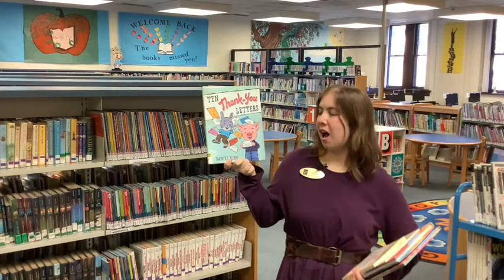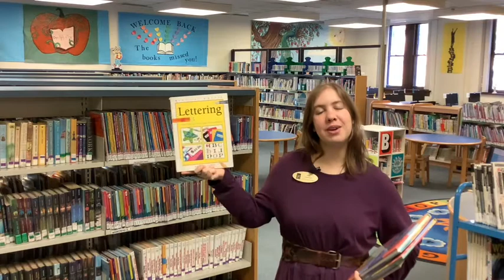Book Recommendations | Giving Thanks and Thank You Notes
In this month's recommendation video Allie, our Youth Services Coordinator, shares current offerings at the library and a selection of books about giving thanks and writing thank you notes!